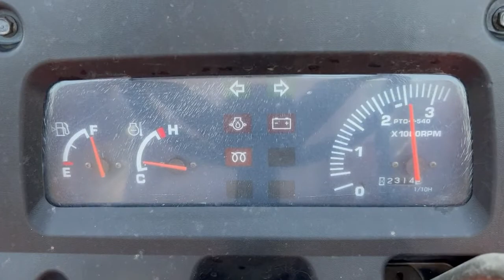Kubota L2800F 2WD Compact Utility Tractor SN043 Lot#309